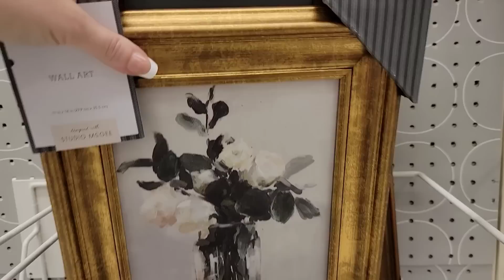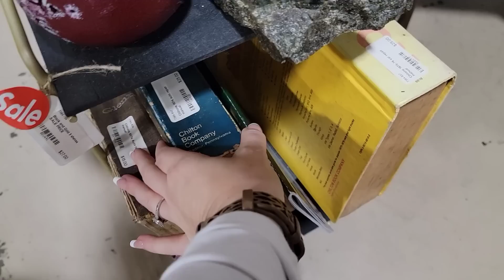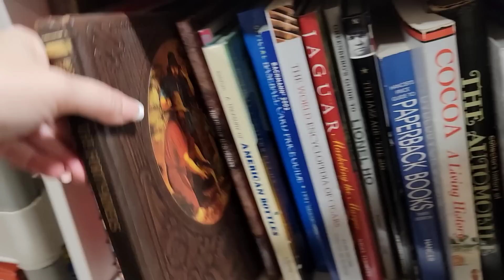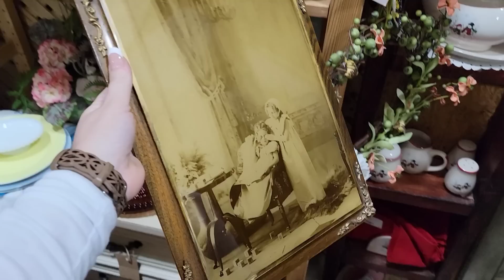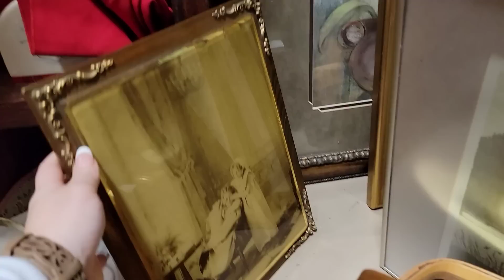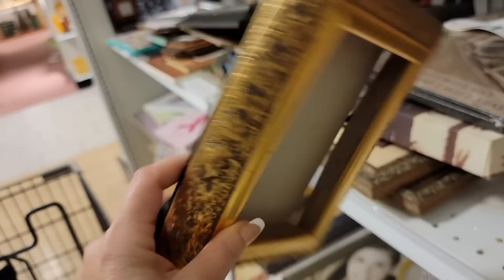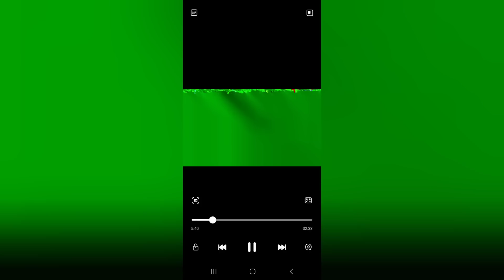Let's go shopping !! target and Thrift stores! | Day in the life vlog | Decor shopping!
Thrift store shopping!
decor shopping!

@Karrie Lynn
@Cleaning with Karrie

not sponsored all opinions are my own. do projects at your own risk!

Follow me 💕